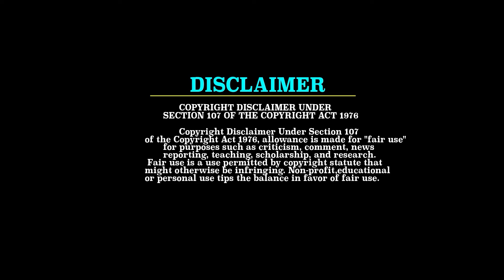YS Jagan Pulivendula Speech Troll | Jagan Vs Sharmila Troll| Telugu Troll | Today Troll Telugu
Watch now  : చెల్లిని కూడా..Ys Jagan Mohan Reddy Vs Ys Sharmila Troll | Ys Jagan Speech Troll| Today Troll Telugu